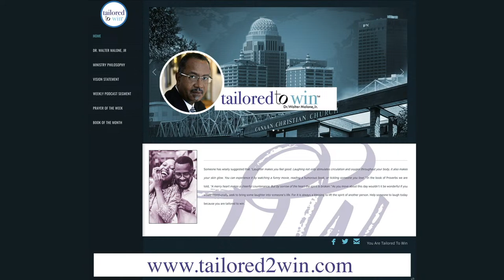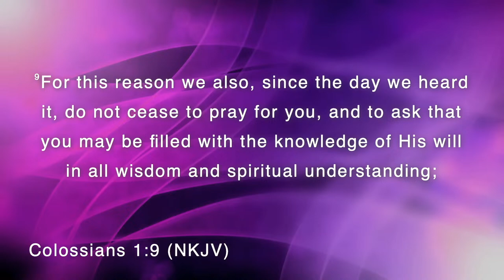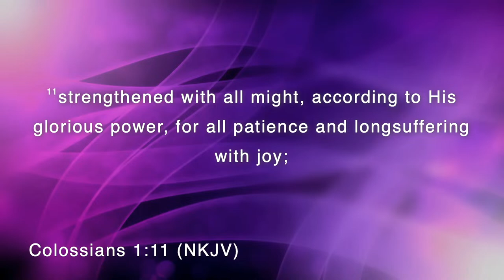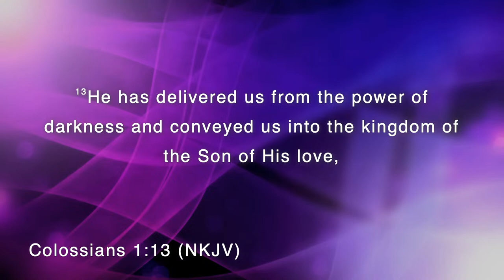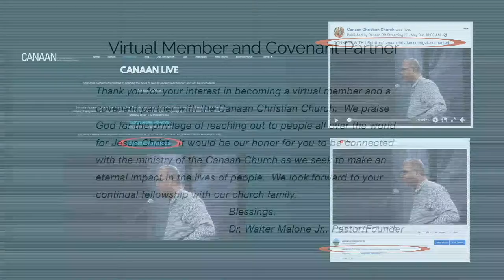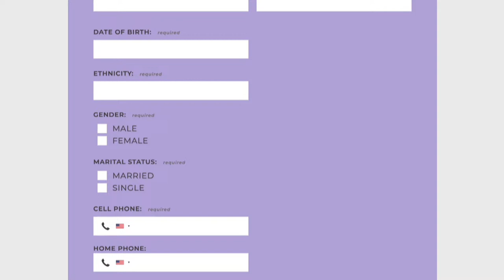Wednesday Bible Study 7pm • March 27th, 2024 • Dr. Walter Malone, Jr.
2840 Hikes Lane, Louisville, KY
Dr. Walter Malone, Jr. Pastor/Founder